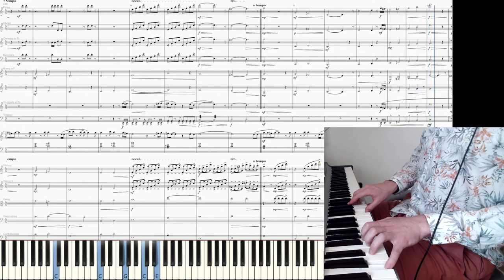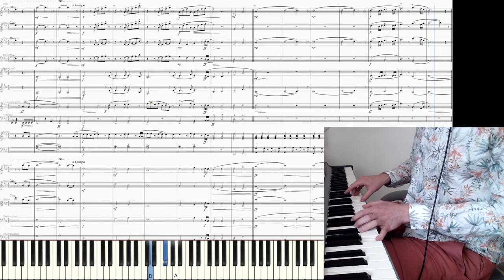They Believe In A Dream - Wedding Theme in Musescore 4 + live piano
For Caroline and John :)
A fun sideproject to test musescore's built in sounds